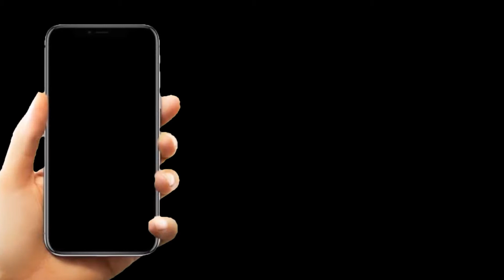मुस्लिम महिलाओं ने सवाल पूछने पर महिला पत्रकार को घेरा | बोली तुम हो मोदी मीडिया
विडियो मे लोगो के नीजि विचार है , हम इसकी पुष्टि नही करते है ।